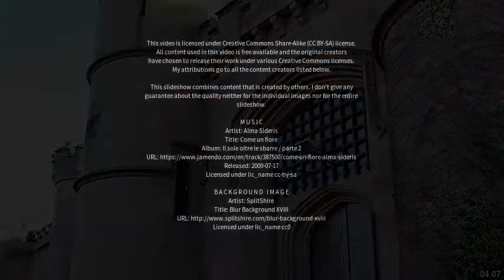Best places to visit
Best places to visit - Leicester (United Kingdom) Best places to visit - Slideshows from all over the world - City trips, nature pictures, etc.